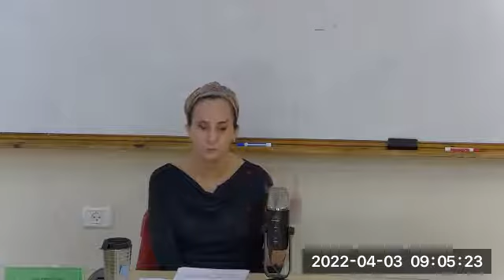יום עיון לקראת פסח – ירושלים | 4.3 | ד"ר איילת הופמן ליבזון